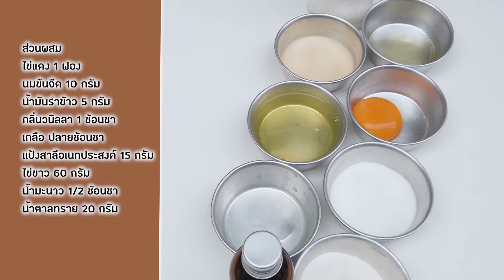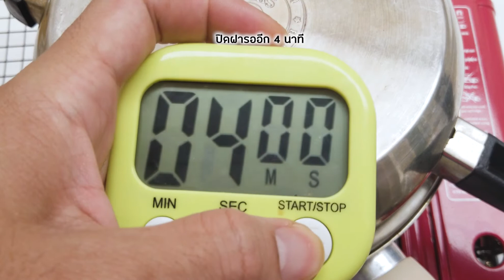ซูเฟล่ แพนเค้ก สไตล์ญี่ปุ่นเนื้อนุ่มละลายในปาก ใช้แค่กระทะ อร่อยจนต้องทำซ้ำ Souffle่ pancake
แพนเค้กสูตรเนื้อเด้งนุ่มละลายในปาก อร่อยสุดๆ ชิ้นเดียวไม่เคยพอ

- น้ำมันรำข้าว 5 กรัม
- กลิ่นวนิลลา 1 ช้อนชา
เกลือ ปลายช้อนชา